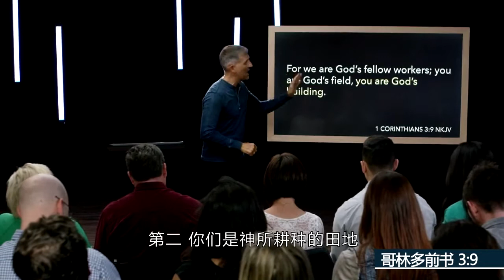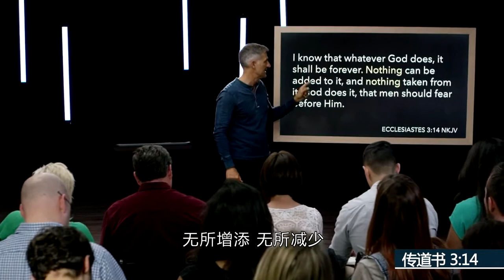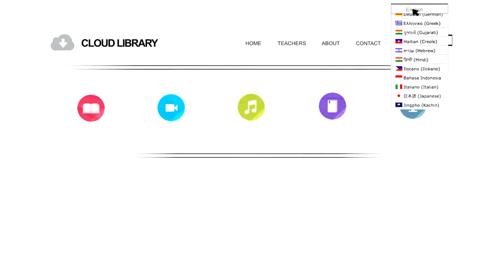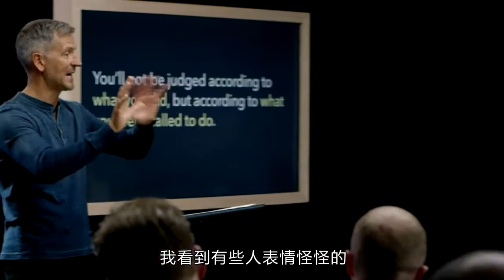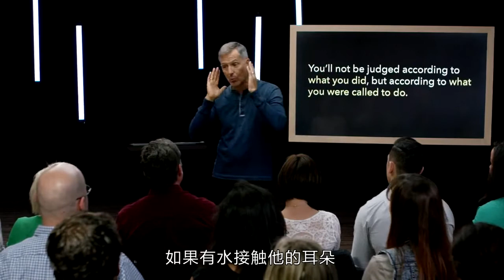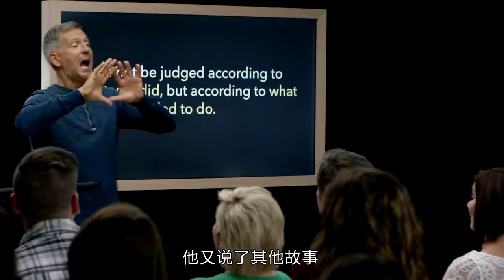主页 5 - 视频 - 被永恒策动（视频教材), Driven by Eternity Video 5 Chinese